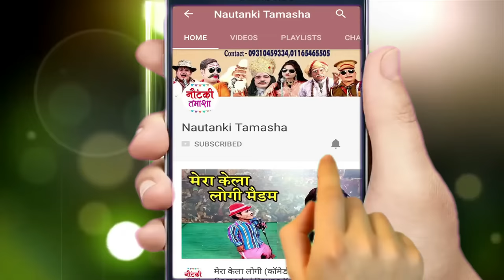मोहम्मद इद्रीश की नौटंकी - बदले की आग उर्फ़ डाकू करण सिंह ( भाग - 6) Bhojpuri New Nautanki 2019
Ganga Music presents मोहम्मद इद्रीश की नौटंकी - बदले की आग उर्फ़ डाकू करण सिंह ( भाग -6) Bhojpuri New Nautanki 2019

Twitter पर हमसे जुड़ने के लिए follow करे -

Nautanki - Badle Ki Aag
Artist – Mohammad Idrish Ki Nautanki